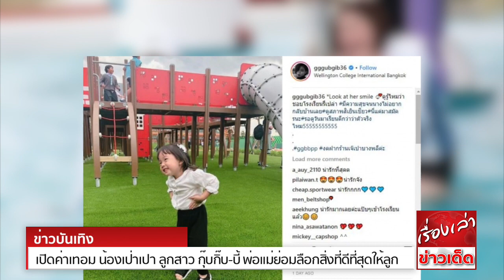เปิดค่าเทอม น้องเป่าเปา ลูกสาว กุ๊บกิ๊บ-บี้ พ่อแม่ย่อมลือกสิ่งที่ดีที่สุดให้ลูก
เตรียมพร้อมเพื่อจะเข้าโรงเรียนเตรียมอนุบาลแล้ว สำหรับ"เจ๊เปาบางพลี" หรือ"น้องเป่าเปา" ลูกสาวสุดที่รักของ"แม่กุ๊บกิ๊บ สุมณทิพย์" กับ"พ่อบี้ ธรรศภาค์" ที่ล่าสุดได้มีการเผยภาพที่พาน้องเป่าเปาไปเยี่ยมชมโรงเรียนนานาชาติ
สนนราคาค่าเทอมอยู่ที่ 475,000-750,000 บาท โดยกุ๊บกิ๊บ ได้ระบุว่า All the best for you ปี๊กับมี้พยายามเลือกสิ่งที่ดีที่สุดให้เปา ขอให้สนุกกับโลกใบใหม่นะคะลูก ค้นหาตัวเองให้เจอเร็วๆนะคะ"